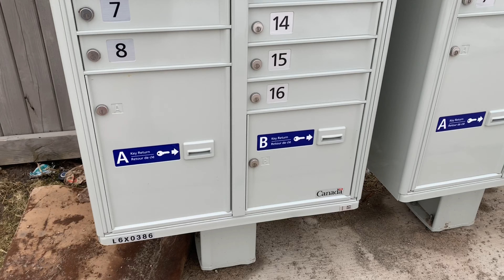About my neighbourhood